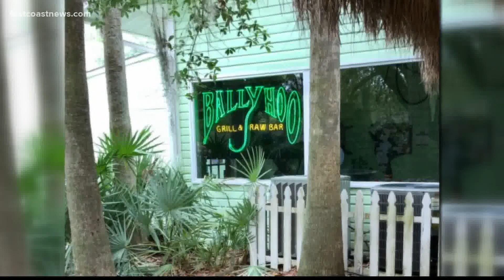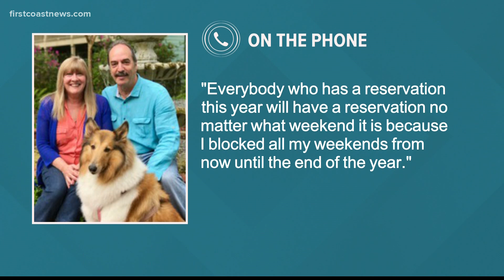In college towns, business owners weigh possible loss of football season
Business owners in Gainesville say they will lose expected gameday revenue if the college football season is canceled.